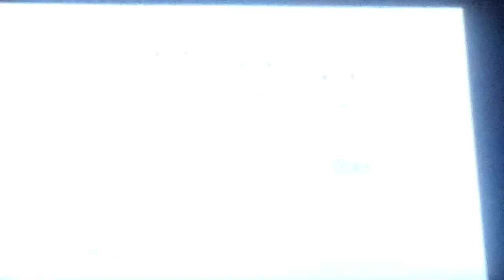Gameplay #320: Rhythm Heaven Megamix (Nintendo 3DS)